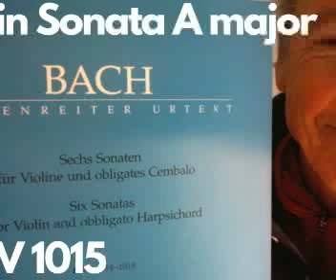Bach Violin Sonata A major BWV 1015 3rd movement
Audio track:  Johann Sebastian Bach  Andante un poco.  Bernard Chevalier, violin, Marsha Chevalier, piano.